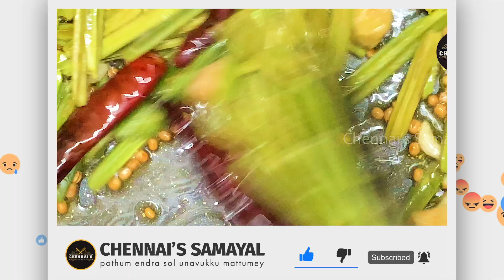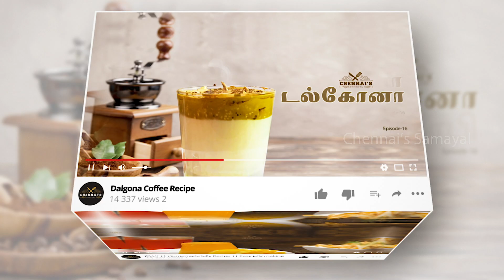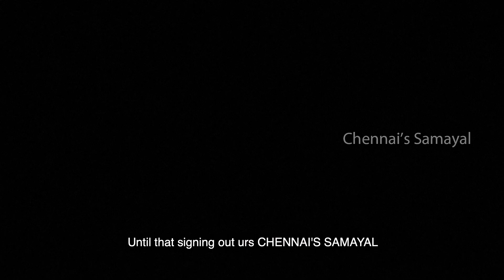PIRANDAI THOVAYAL || Pirandai Chutney || பிரண்டைத்துவையல் || CHENNAISSAMAYAL || EPISODE 37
Hi, All welcome to CHENNAISSAMAYAL Today in this video you will learn how to make PirandaiChutney ! known as AdamantCreeper Chutney Pirandai also holds great benefits and helps in digestion, immunity, etc., Try this today for Idli, Dosa, Chapathi and Steamed rice also let us know your feedback in the comments section.

*Ingredients:-*
பிரண்டை / Pirandai - 150 Gms
நல்லெண்ணெய் / Sesame Oil - 2 Spoon
உளுந்து / Urad Dal - 2 Spoon
இஞ்சி / Ginger - 4 small pieces as shown
பூண்டு / Garlic - 8 Pieces
உப்பு / Salt
கொத்தமல்லி / Coriander Leaves
கருவேப்பிலை / Curry Leaves 10 to 15
காய்ந்த மிளகாய் / Dry Chilli - 8 Nos
புளி / Tamarind - small lemon size

*Pirandai**Health* / *Medicinal* *benefits:*
1. In Ayurveda medicine, pirandai is used to heal broken bones and injured ligaments and tendons.
Pirandai poultice is said to give relief from sprains and swollen joints.
2. In Siddha medicine, it is considered a tonic and analgesic and is believed to help heal broken bones.
3. Pirandai is used to treat digestion related problems like indigestion, lack of appetite, and gastritis.
4. It is used to treat stomach disorders.
5. It helps to alleviate menstrual cramps and is used to treat irregular periods.
6. It is used in treating piles.
7. It is rich in Vitamin C, which is useful in reducing inflammation effectively.
8. It is a natural blood purifier.

*Note* – Pirandai should be eaten in moderation.